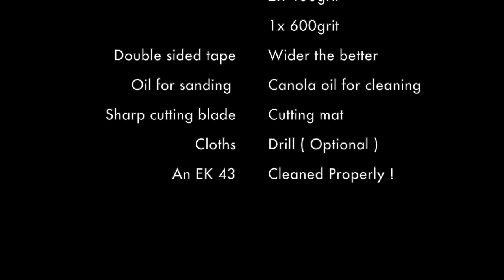Mahlkönig EK43S Alignment ( Hale Method )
Our version of better EK43 alignment using the Mitchell Hale method. Credit to Mitchell Hale for writing this blog and thanks to Scott Rao for posting it and making us aware of it.